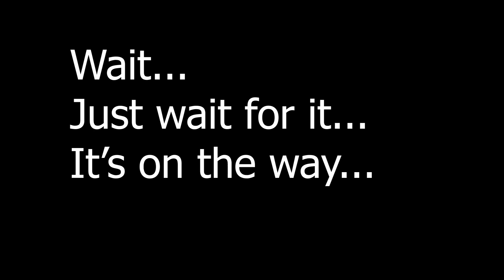This is CMU Orientation!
Carnegie Mellon Orientation Vlog